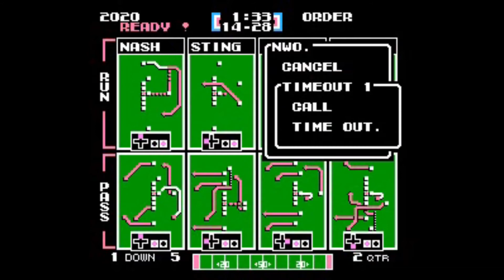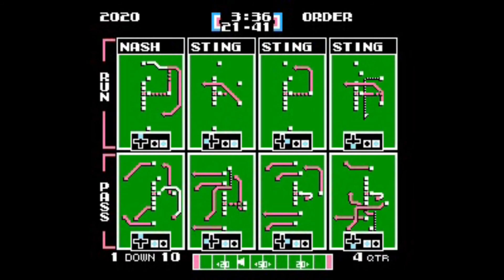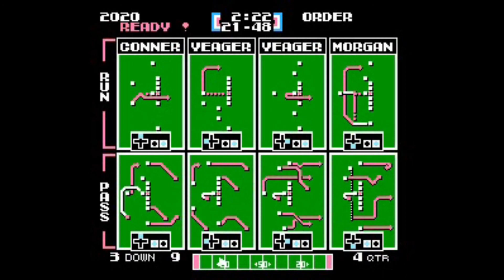TFO 2021 W15 Fuck 2020 vs New World Order (TUES COMM)